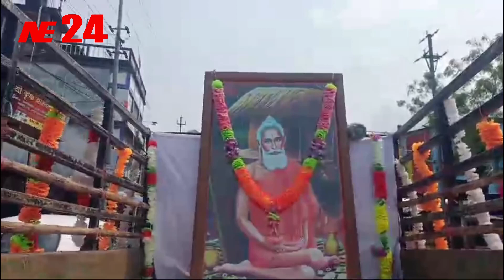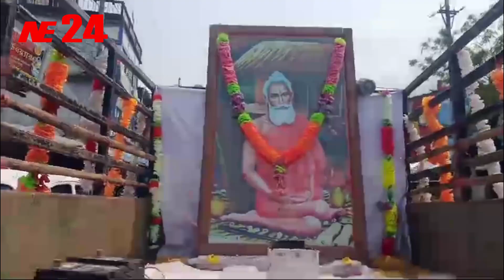শ্রী শ্রী লোকনাথ বাবার ১৩৫ তম তিরোধান দিবস উধারবন্দ শ্রী শ্রী লোকনাথ ব্র বাবা সেবা সমিতি